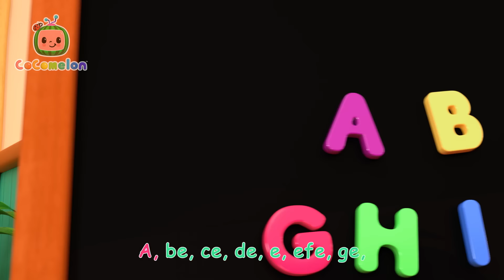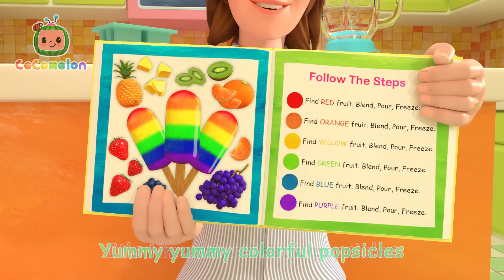Home Sweet Home with Cody and JJ | CoComelon Nursery Rhymes & Kids Songs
Cody's new baby sister is here! Welcome Kendi to the Green family in the CoComelon song for kids, 'Home Sweet Home'

00:00 Home Sweet Home (Nursery)
02:39 Spanish ABC's
05:18 Heroes to the Rescue
07:57 The Colors Song (with Popsicles)
12:25 JJ's Birthday Surprise
15:01 Peek A Boo
16:46 Cody's Finger Family
19:15 The Boo Boo Song V2
22:41 Trick or Treat Song
25:18 The Muffin Man V2
27:58 Hey Diddle Diddle
30:41 5 Little Animals
33:28 This Box Rocks
36:09 Opposites Friend Song
38:47 Down by the Station
41:25 Little Red Riding JJ
44:04 Animal Dance
46:56 Cody's Father And Son Day
49:47 Balloon Boat Race
52:26 Get Outside Song
54:54 Wheels on the Bus V4
57:46 Peekaboo

Lyrics:
Cody: Welcome home Kendi! C’mon, I’ll show you around!

Cody: This is the living room!

This is where we come together,
Come together, come together
This where we come together
In our home sweet home

Cody: The kitchen!

This is where we eat our food,
Eat our food, eat our food

Cody: The backyard!

This is where we play outside,
Play outside, play outside

Cody: The bathroom!

This is where we wash our hands,
Wash our hands, wash our hands

Cody: My bedroom!

This is where we play with toys,
Play with toys, play with toys

Cody: And best of all, here’s your room!

This is where you’ll sleep at night,
Sleep at night, sleep at night
In your home sweet home

Cody: You’re gonna love it here. I promise